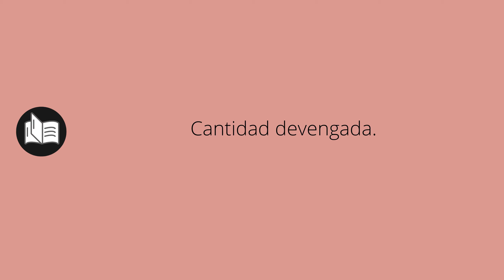Que significa DEVENGO • devengo SIGNIFICADO • devengo DEFINICIÓN • Que es DEVENGO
Que significa devengo en español. Cual es el significado y definicion de devengo. que es devengo. devengo definiicon en español. Todos los significados y definiciones del diccionario español.

Diccionario de la RAE (Kindle):
Diccionario de la RAE (Tapa dura):
Diccionario de primaria VOX:
Diccionario Esencial de la Lengua Española:
Diccionario Cambridge Español - Inglés: